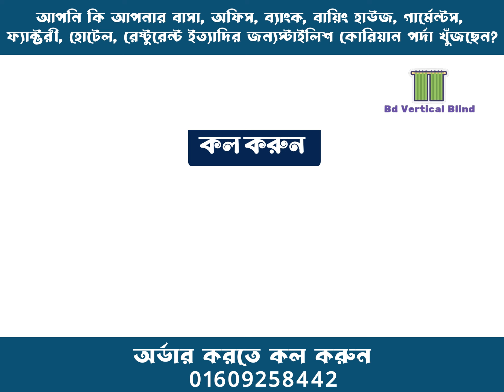Window Blinds BD With Window Curtains Bd/ উইন্ডো ব্লাইন্ডস বিডি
Window Blinds Bd

বাসাবাড়ি/অফিসের ভার্টিক্যাল পর্দা কিনুন | ‍Smart Window Blind Price In Bangladesh | Vertical Blinds

আপনার বাসাবাড়ি /অফিস /কিনবা রেস্টুরেন্টের জন্য window Blience কিনুন পাইকারি দামে | Window Blience

কোরিয়া আধুনিক পর্দা কিনুন 🔥বাসা/অফিস/রেস্টুরেন্ট এর জন্য || Blind Curtain Price in Bangladesh 2024

আপনি কি আপনার বাসা, অফিস, ব্যাংক, বায়িং হাউজ, গার্মেন্টস, ফ্যাক্টরী, হোটেল, রেষ্টুরেন্ট ইত্যাদির জন্য স্টাইলিশ /ডিজিটাল  কোরিয়ান পর্দা খুঁজছেন?
 আমরা নিয়ে এলাম আপনার চাহিদা অনুযায়ী বিভিন্ন ডিজাইনের  কোরিয়ান পর্দা। তাই আর দেরি না করে আজই আপনার পছন্দের পর্দাটি অর্ডার করুতে আমাদের সাথে যোগাযোগ করুন।
আমরা চায়না এবং কোরিয়া থেকে সকল প্রকার জানালার পর্দা ইমপোর্ট করে  থাকি।
এবং নিজস্ব কারখানাতে দক্ষ ডিজাইনার এর মাদ্ধমে আপনার পছন্দ/চাহিদা অনুযায়ী পর্দা প্রস্তুত করে ২৪ঘন্টার মধ্যে ঢাকার ভিতর হোম ডেলিভারি দেওয়া হয়।
 এবং ঢাকার বাহিরে কুরিয়ার যোগে প্রোডাক্ট পাঠানো হয়।
Bd Vertical Blind নিয়ে এলো এক বিশাল  আকর্ষণীয় এবং লোভনীয় অফার।
অফার গুলো হলো :
✅ ঢাকার মধ্যে ফ্রি ইন্সটেলেশন
✅ ৬ মাস ফ্রি সেবা প্রদান
✅ অর্ডার নেওয়ার 1 দিনের মধ্যে সরবরাহ করা  হবে।
আমরা বাংলাদেশের যেকোনো প্রান্তে কাজ করে থাকি। আপনাদের আন্তরিকতা এবং বিশ্বাস আমাদের একান্ত ভাবে কাম্য।
আমাদের সেবা সমূহঃ
✔ Vertical Blinds
✔ Roller Blinds
✔ Venetian Blinds
✔ Wooden Blinds
✔ PVC Venetian Blind
✔ Zebra Blinds
      🕹 Free School Street Khathalbagan 1205 Bangladesh
বিস্তারিত জানতে আমাদের ওয়েবসাইট এ ভিজিট করুন -

Your Quorries

window blinds window curtains,
window blinds and curtains ideas,
window blinds with curtains,
blind window curtain installation,
blind curtains for windows diy,
blinds window curtains,
blinds for curved windows,
curtain blinds for windows,
window blind curtain design,
blind window curtains price,
curtains for windows with blinds,
fitted blinds for windows,
window roller blinds for home,
hang curtains over roller blinds,
window blinds for home,
window blinds and curtains together,
replace blinds with curtains,
curtains on blinds window,
window curtains blinds ideas,
window shade venetian blinds instructions,
zebra shades window blinds,
zebra shades window blinds installation,
window curtain zebra blinds,
zebra blind curtain installation,
3 window curtain ideas,
blinds for small windows,
roller blinds for bay windows